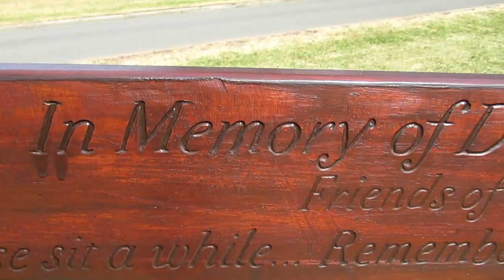The Barlaston Cat | EXPLORING | 2018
Hello everyone

So i ended up in barlaston last week thought i would go out an chill in the sun so i pulled up on wedgewood drive a think its called an i seen this cat sitting in the feild on its own so i got out of my car haha an it ran over to me an went under me car hahaha